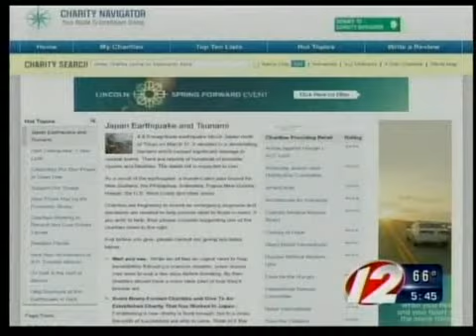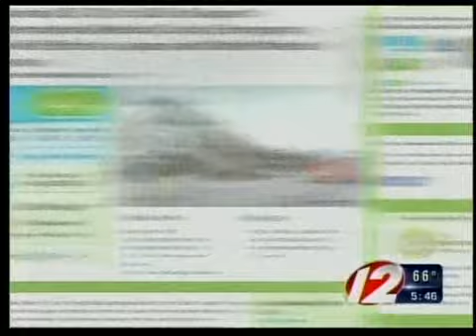How to background-check your charity donation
We've all seen the devastating pictures coming from Japan, and want to help. Within hours of the earthquake, Call 12 for Action started receiving emails from unknown charities, but so many of them be scammers.